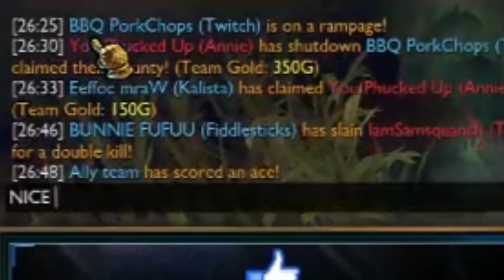THE BIGGEST FAIL IN LEAGUE HISTORY - BunnyFuFuu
💜 I stream daily @ - Come drop by and say hello!

Michael Kurylo
3525 Del Mar Heights Rd.